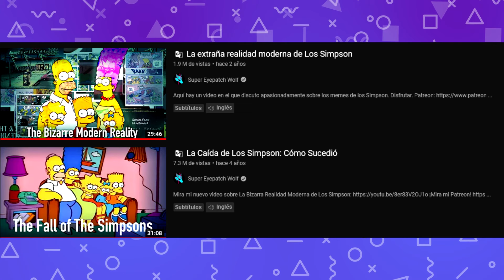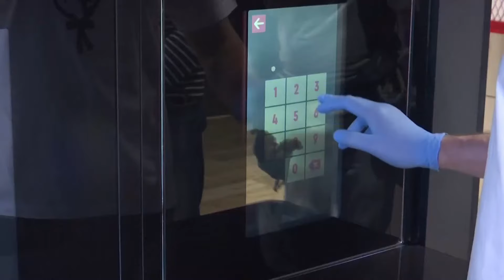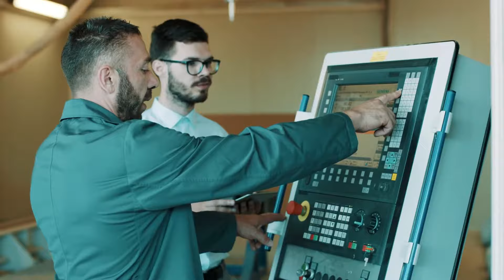Dos Episodios Muy Diferentes de Los Simpsons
Come gather around children, is high time you learn, of a heroe named Homer, and a devil name Burns
Recuerda que si quieres ayudarme puede hacerlo de las siguientes formas:
Música usada en el Episodio:
♫ Price - Persona 5 ♫
♫ Turing's Theme - 2064: ROM ♫
♫ Hackers - White Bat Studio ♫
♫ The Golden Boy - Espen Kraft ♫
♫ Space Romance - Jordan F ♫
♫ Snow - Katana Zero ♫